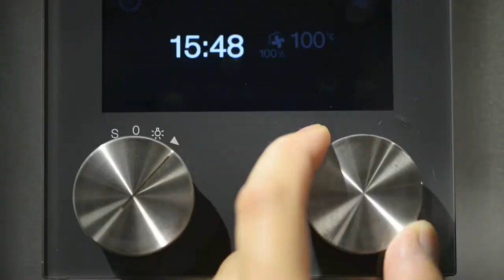Gaggenau Culinary Artisans Masterclass - Jowett Yu @Ho Lee Fook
Gaggenau Culinary Artisans Masterclass - Hands-on Cooking Class by  Jowett Yu @Ho Lee Fook Highlights